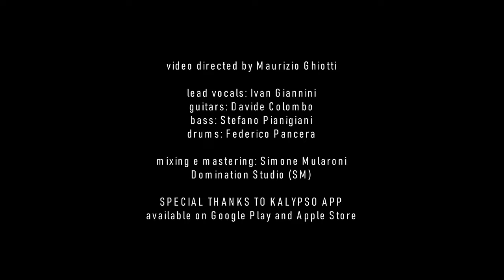KICKSTART MY HEART (COVER) - 4K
video directed by Maurizio Ghiotti

lead vocals: Ivan Giannini
guitars: Davide Colombo
bass: Stefano Pianigiani
drums: Federico Pancera

mixing e mastering: Simone Mularoni
Domination Studio (SM)

SPECIAL THANKS TO KALYPSO APP